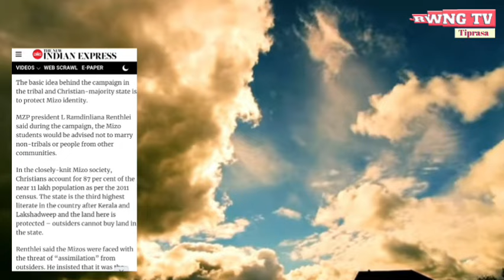Kha siliya Tiprajwk..!😓😱wana masingcha kubun dopha Tiprajwk bai jobor dosti khai kaijak kha..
Kha siliya Tiprajwk..!😓😱wana masingcha kubun dopha Tiprajwk bai jobor dosti khai kaijak kha..//Kokborok//Rwng Tv Tiprasa

Kokborok language is an official language of Tripura..